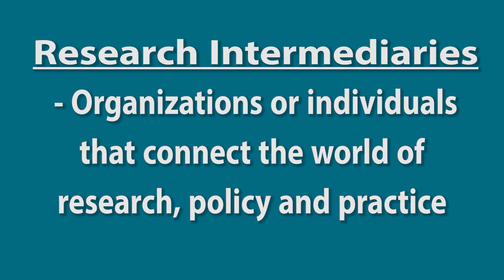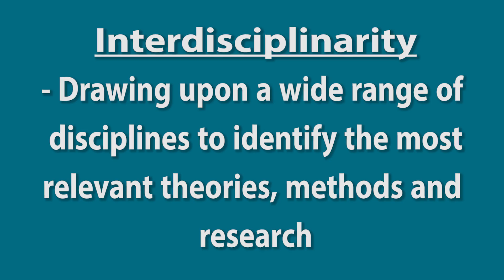Understanding the Science-Practice Gap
In this video Jessica Shaw, Ph.D., describes what she learned about the science-practice gap while working as a translational criminology fellow at NIJ. She discusses what the science-practice gap is, how research intermediaries work to bridge that gap, how organizations and individuals can have gaps, and the importance of interdisciplinarity.

(Opinions or points of view expressed represent the speaker and do not necessarily represent the official position or policies of the U.S. Department of Justice.